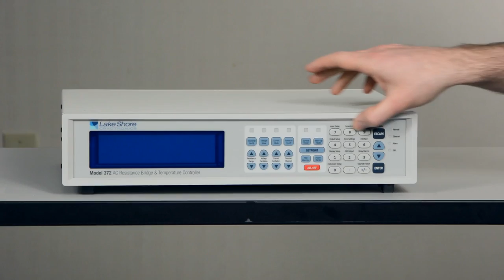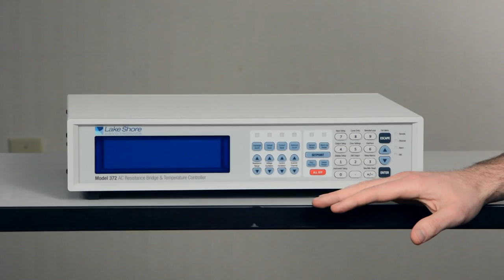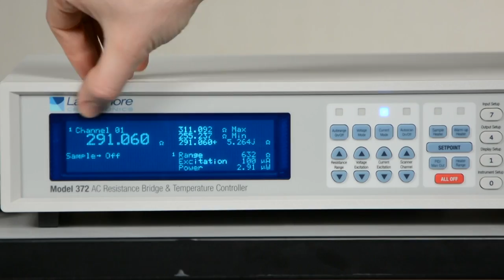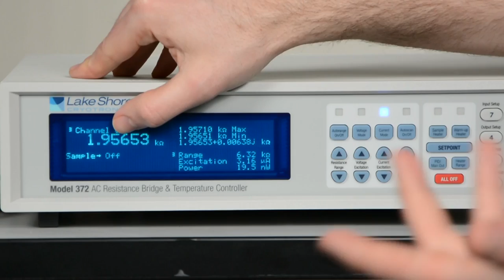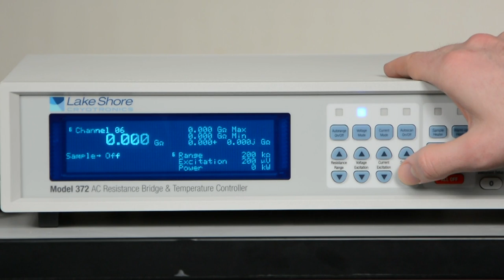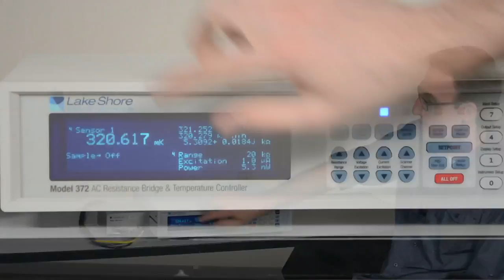Model 372 AC Resistance Bridge & Temperature Controller: Overview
This video, hosted by Lake Shore Product Manager Ryan Oliver, provides a detailed look at the Model 372 AC Resistance Bridge and Temperature Controller. Ryan discusses the features and functionality of the instrument, including the Model 372's powerful impedance measurement capabilities such as quadrature measurements and its patented noise rejection technology. The ability to increase the number of measurement channels to a maximum of 16 with the optional 3726 scanner is also highlighted.

For more information on the Lake Shore Model 372, please head over to the Model 372 product